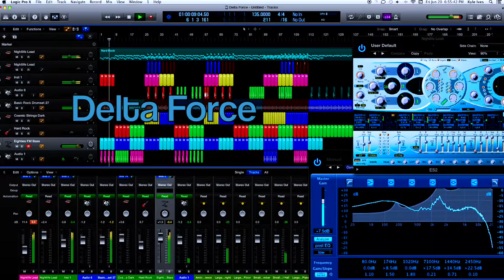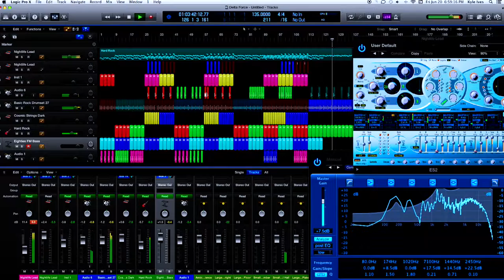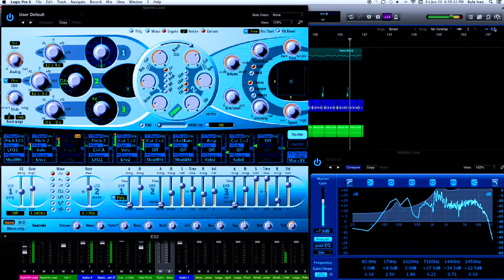Delta Force - Instrumental Beat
You May Use Any Audio Tracks Purchased For $1.00 From Music-Electrifier
If You Follow This Summary:

1)   Any Tracks Purchased From Music-Electrifier = Unlimited Personal Use

2)   Production Credit For Any Track Purchased Must Be Given To Music-Electrifier

3)   1 MP3 / Wave File

4)    Unlimited For Non-Profit Use

I’m a Musician / Music Recording Artist. I create, Produce, Distribute, & Publish

I will be uploading several more new audio beat music videos to songs that I Produce, Distribute, & Publish each month which will include: